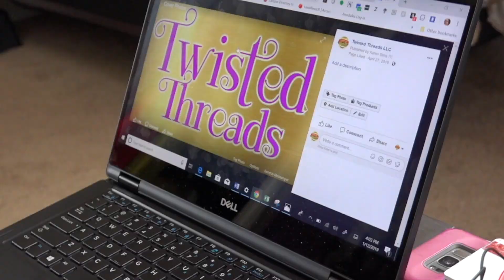Quenching Self Doubt Part II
Twisted Threads Reflections of Purpose
Inspire ~ Impact ~ Transform

Visit our FB hosted Youtube page and become a TT family subscriber

New videos are released on Every Monday and Thursday.

Twisted Threads aims to be deliberate about twisting the threads of our lives together in a way that will serve to inspire, impact and transform lives to serve our communities and regions with positive influences to lead us towards living successful lives.

We specialize in facilitating programs that focus on personal and professional development.

Special Thanks to Save the Arts Films for Video Production